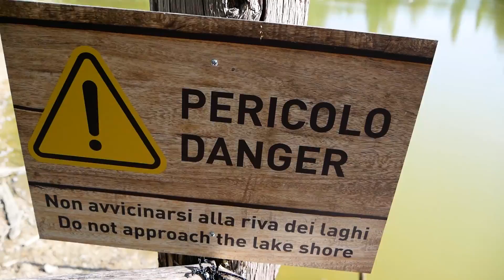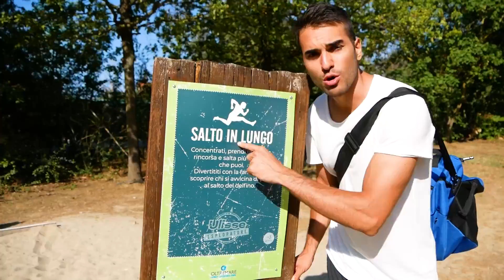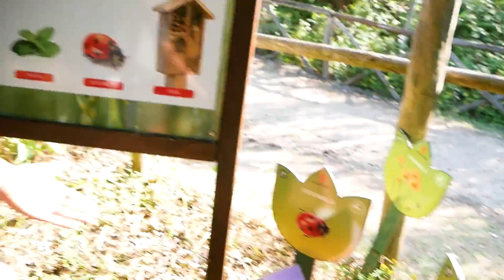LA NOSTRA PRIMA VOLTA ALLO ZOO